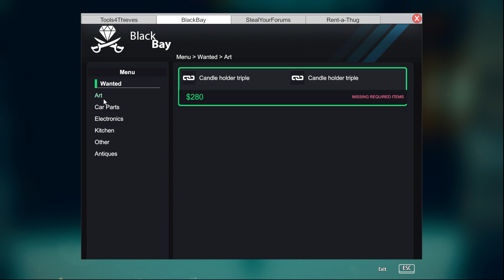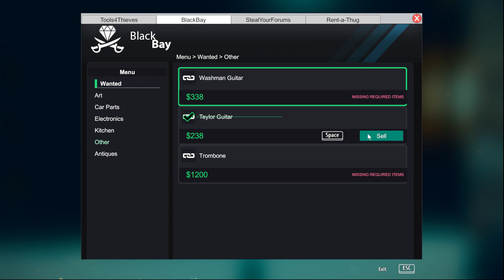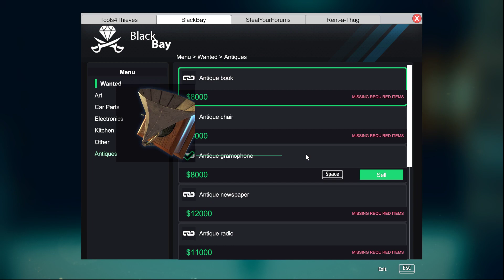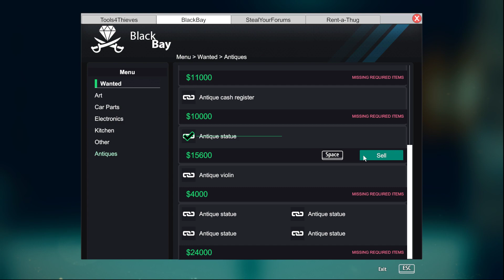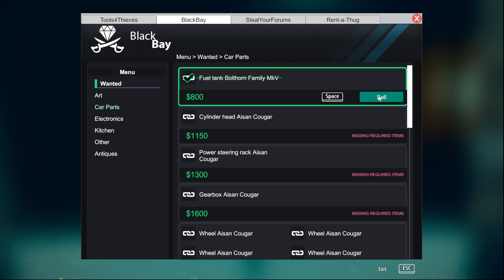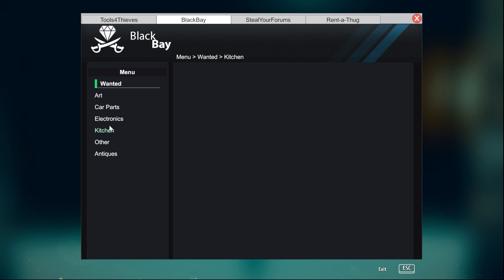Thief Simulator | It's only illegal if I get caught! 7#